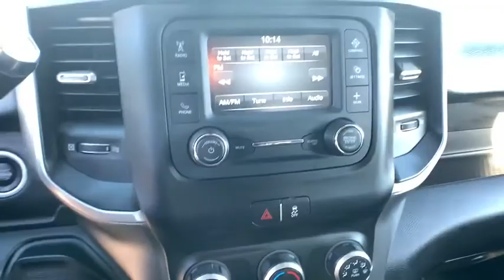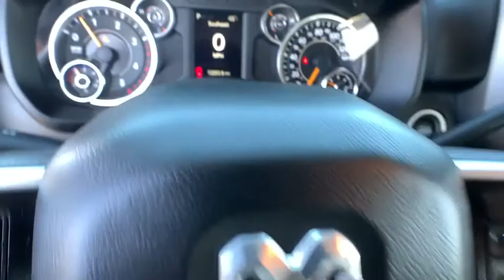2019 Ram 2500 Reno, Carson City, Northern Nevada, Sacramento, Elko, NV KG544751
Used 2019 Ram 2500 available in Reno, Nevada at Lithia Chrysler Jeep of Reno. Servicing the Carson City, Northern Nevada, Sacramento, Elko, NV area.
2019 Ram 2500 Big Horn 4x4 Crew Cab 64 Box - Stock#: KG544751 - VIN#: 3C6UR5DL3KG544751

CARFAX 1-Owner GREAT MILES 12000! $300 below Kelley Blue Book! Back-Up Camera 4x4 iPod/MP3 Input Keyless Start Bluetooth Turbo ENGINE: 6.7L I6 CUMMINS TURBO DIESEL TRANSMISSION: 6-SPEED AUTOMATIC (68RF... Tow Hitch CLICK NOW! KEY FEATURES INCLUDE: 4x4 Back-Up Camera iPod/MP3 Input Bluetooth Trailer Hitch Chrome Wheels Keyless Start MP3 Player Keyless Entry Privacy Glass Child Safety Locks Electronic Stability Control. OPTION PACKAGES: ENGINE: 6.7L I6 CUMMINS TURBO DIESEL Selective Catalytic Reduction (Urea) Dual 730 Amp Maintenance Free Batteries Cummins Turbo Diesel Badge Heavy Duty Engine Cooling Supplemental Heater RAM Active Air Tow Hooks Diesel Exhaust Brake Front Bumper Sight Shields Capless Fuel Fill w/o Discriminator CHROME FLAT CAB-LENGTH SIDE STEPS TRANSMISSION: 6-SPEED AUTOMATIC (68RFE) Chrome Accent Shift Control. EXPERTS ARE SAYING: Edmunds.com explains The steering is light enough that you can turn quickly and maneuver on the highway without much effort. Helping you navigate tight spaces are a standard rearview camera with a crisp display. PRICED TO MOVE: This 2500 is priced $300 below Kelley Blue Book. BUY WITH CONFIDENCE: CARFAX 1-Owner WHO WE ARE: At Lithia Chrysler Jeep of Reno our first and foremost goal is to make your car-buying and ownership experience better than any other youve had near Carson City Auburn CA Sparks and beyond. And prepare to have your expectations exceeded. Price does not include $449 Dealer Doc fee taxes and license fees. Price contains all applicable dealer incentives and non-limited factory rebates. You may qualify for additional rebates; see dealer for details.